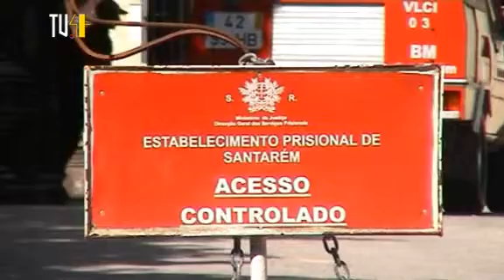Presídio Vai ser Requalificado